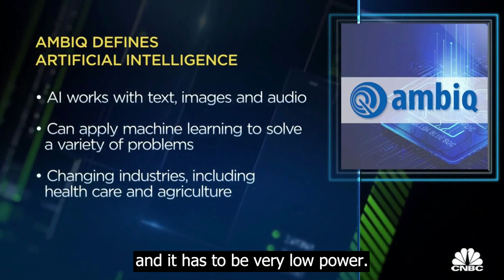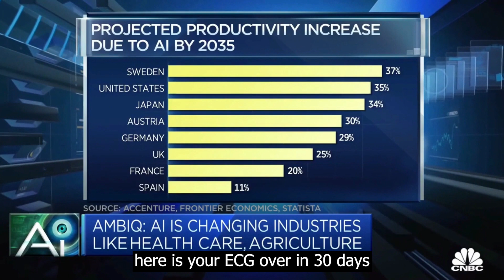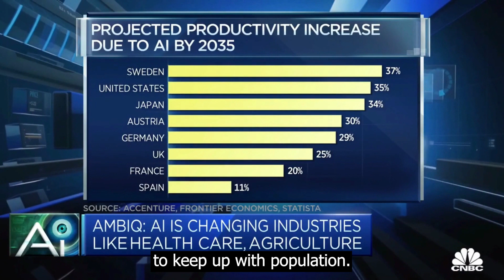Ambiq's Vice President of Artificial Intelligence Discusses Power Consumption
Ambiq's Vice President of Artificial Intelligence, Carlos Morales, went on CNBC Street Signs Asia to discuss the power consumption of AI and trends in edge devices.

Since 2010, Ambiq has been a leader in ultra-low power semiconductors that enable edge devices with more data-driven and AI-capable features while dropping the energy requirements up to 10X lower. They do this with the patented Subthreshold Power Optimized Technology (SPOT ®) platform.

Computer inferencing is complex, and for edge AI to become practical, these devices have to drop from megawatts of power to microwatts. This is where Ambiq has the power to change industries such as healthcare, agriculture, and Industrial IoT.

Timestamp:
0:00 Intro
2:15 Outro

Ambiq's Vice President of Artificial Itelligence Discusses Power Consumption